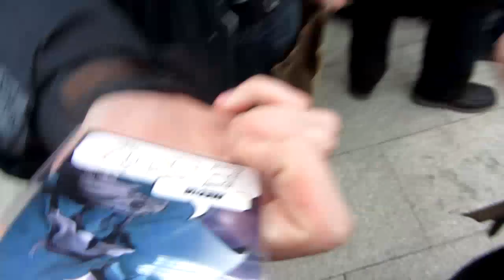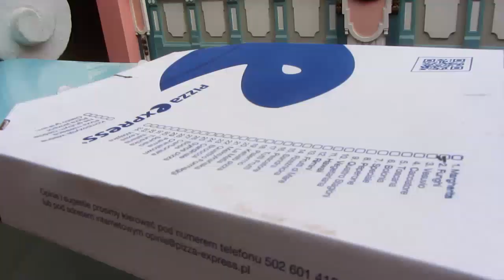PYRKON 2013 - Relacja Esa [2/2] (montaż muzyczny)